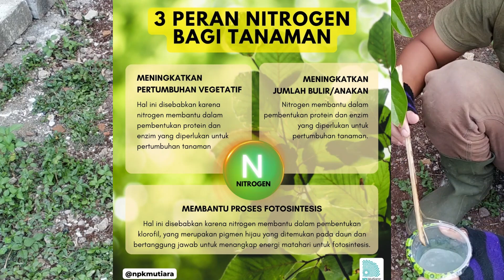Pupuk Tanaman Fase Vegetatif Pertumbuhan Batang dan Tunas Cepat Besar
Pupuk untuk tanaman fase vegetatif yang mendukung pertumbuhan akar, batang dan daun. Sehingga dengan menambahkan pupuk ini tanaman lebih cepat besar di fase pertumbuhan. Yaitu menggunakan pupuk NPK dengan persentase N paling tinggi.